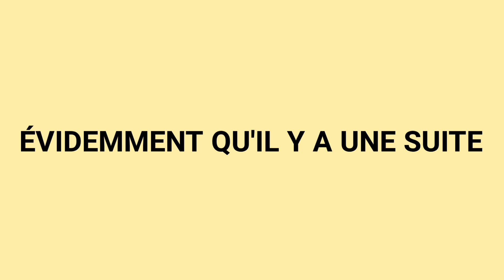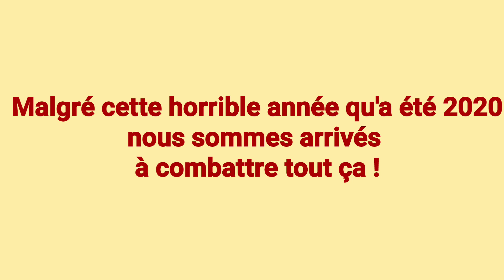ÉPISODE 172: BONNE ANNÉE 2021 ! 🎊😍🎉🎆 (ft Sophia) || NANOU'S WORLD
BONNE ANNÉEEEEEEEE 2021 !

METS LA HD C'EST MIEUX !

♡ Lâche ton pouce bleu et un commentaire.
Je t'attends ♡

♡ Yo coucou ! J'espère que tu vas bien ? ♡
Comme tu as pu le voir dans le titre ou sur la miniature, JE TE REJOINT POUR UNE VIDÉO où je te propose ma première vidéo de l'année 2021 ! ♡♡♡

♡ J'espère que cette vidéo t'aura plu !

♡ Bisous ♡

♡ 303 AMOURS ♡